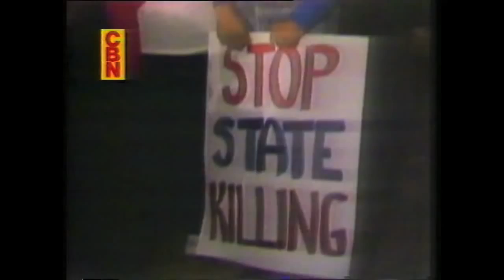The Day Today - Original Pilot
Together with Andrew Gillman and Peter Fincham, I was involved in the recording and creation of The Day Today, with Chris Morris, Steve Coogan. The programme became a big success and continued running for some time.